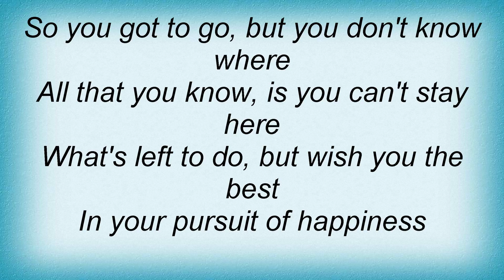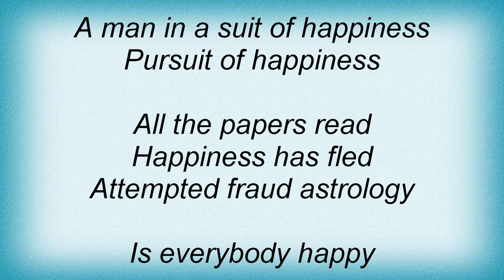15767 Nuno Bettencourt - Pursuit Of Happiness Lyrics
15767 Nuno Bettencourt - Pursuit Of Happiness Lyrics